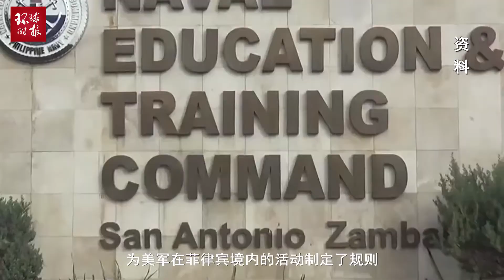特朗普对杜特尔特欲终止美菲协议不以为意，这样反而省很多钱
2020年02月15日